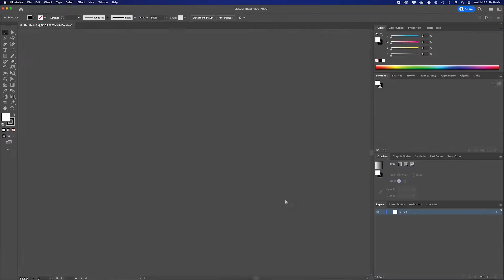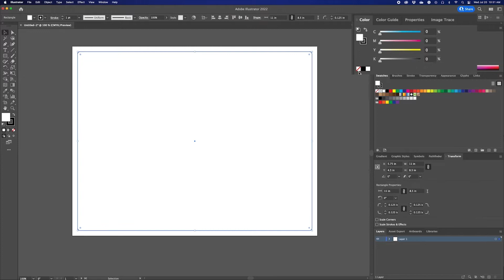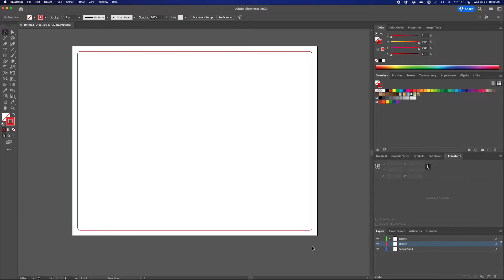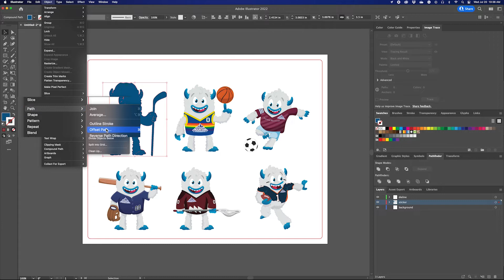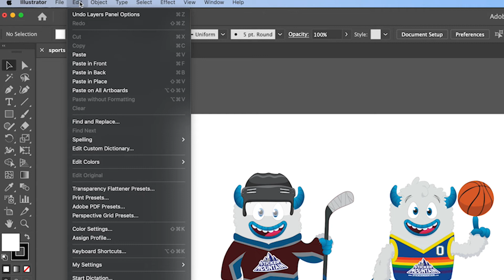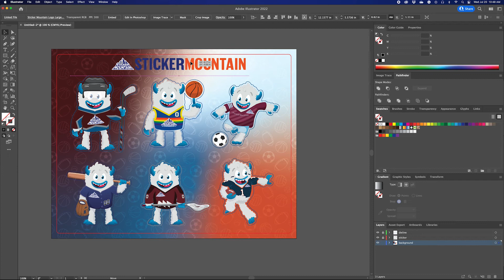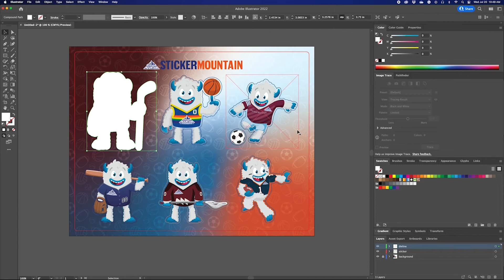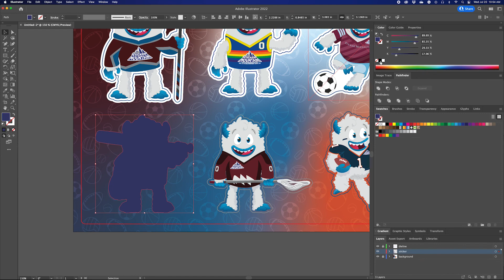Step-by-Step Guide: How to Make a Sticker Sheet in Adobe Illustrator | Episode 1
Master the art of creating captivating sticker sheets in Adobe Illustrator with our detailed tutorial video. From start to finish, this step-by-step guide walks you through the entire process, making it accessible for beginners and experienced designers alike. Join us on this creative journey and unleash your design skills to craft stunning sticker sheets that will leave a lasting impression.

Why Sticker Mountain?

Let's get connected! Save 10% on your next order by using code SUBYT10  at checkout.

Related Resources:
At Sticker Mountain, we strive to accompany you throughout your small business journey by offering a seamless experience. Our streamlined ordering process, convenient online proofing, impressive 48-hour turnaround time, and complimentary standard shipping services are all designed to support your business growth needs and ensure your satisfaction every step of the way.

* Embellishment
Learn more about our best-in-class digital production process and innovative finishers!

* Learn more about Customer Success Stories:
What truly distinguishes us from the competition is our unique approach to partnering with customers across various industries to address their business challenges. We take pride in understanding your specific needs and collaborating closely with you to provide printing solutions that drive success and deliver exceptional results.

* Conservation and Sustainability
Sticker Mountain goes beyond the creation of high-quality custom labels and stickers with satisfactory customer experiences; we hold a strong belief in pursuing sustainability.

Contents of this video:

0:00 Intro
0:13 Step 1: Open in Adobe Illustrator
0:41 Step 2: Create a rectangle with the Rectangle tool
1:48 Step 3: Create Layers
2:24 Step 4: Embed your artwork
3:03 Step 5: Create die lines for your stickers
5:07 Bonus step: How to make a keyboard shortcut in Illustrator
5:29 Create a background
6:44 Bonus step: How to create a clipping mask in Illustrator
7:00 Create bleeds for the stickers
8:38 You have designed your sticker sheet! What's next?